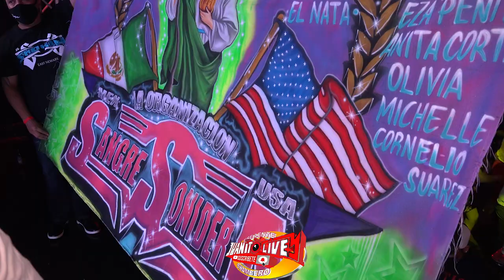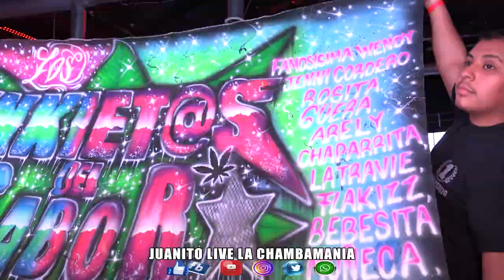SOY EL BOLERO ((ESTRENO)) WEPA CON SONIDO CAÑAVERAL EN PASSAIC NJ SQ NIGHT CLUB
EL BOLERO ((REMASTERIZADO)) CON BERNARDO MORENO SONIDO CAÑAVERAL EN PASSAIC NJ

EVENTO DE PRODUCIONES VAZQUEZ USA